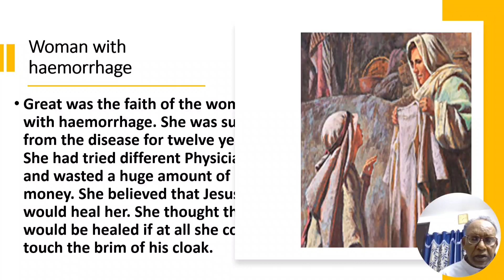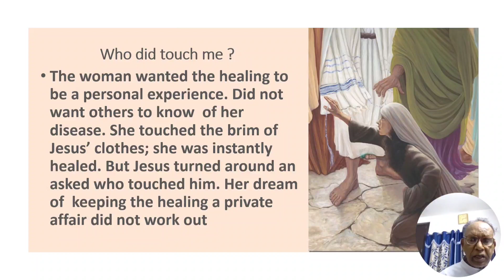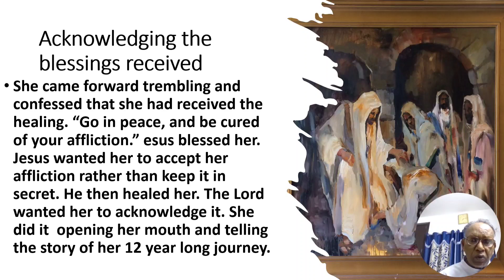Reflections on the Gospel Mk.5:25-34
woman  with haemorrhage  healed